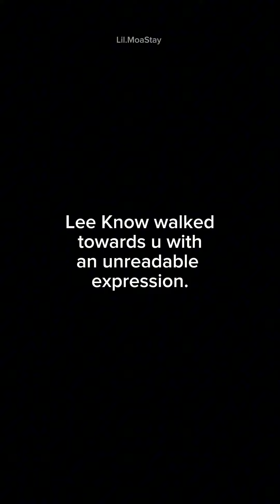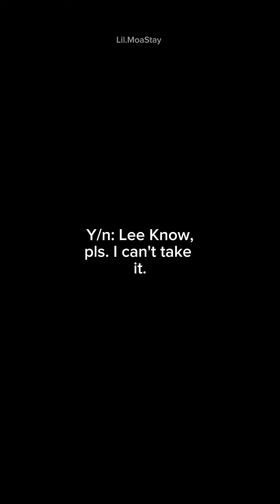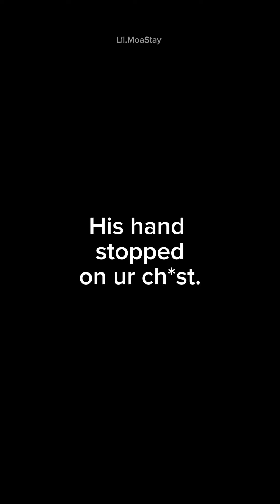[Season 2] My possessive stepbrother pt.35 {Lee Knowff}